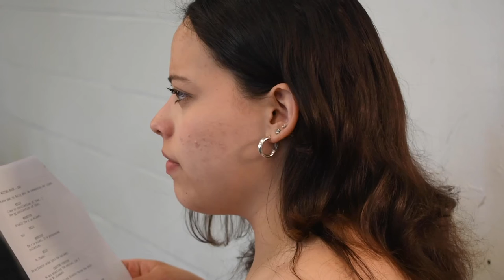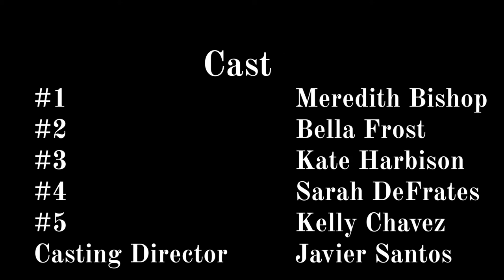Playing Dirty - Short Film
A short film made by James Felcon, Maddy Riley, Raquel Mendez Saenz De Miera, and Zoë Jones.

When a young aspiring actress auditions for an important role, she discovers that she has to play dirty to keep up with the competition!

Starring Meredith Bishop, Bella Frost, Kate Harbison, Sarah DeFrates, Kelly Chavez-Menjivar, and Javier Santos.